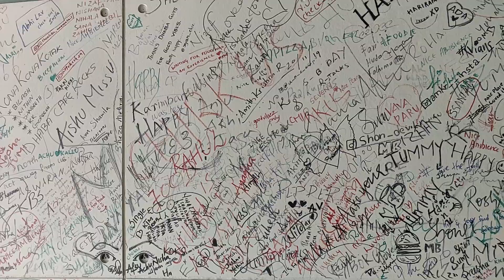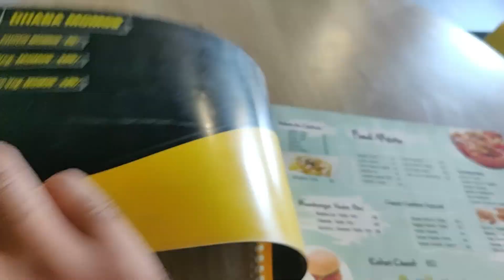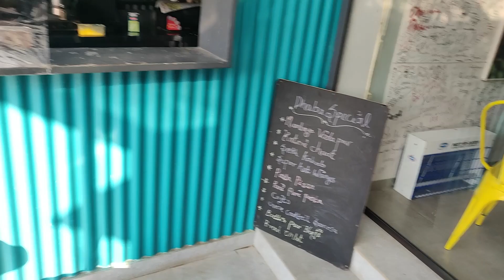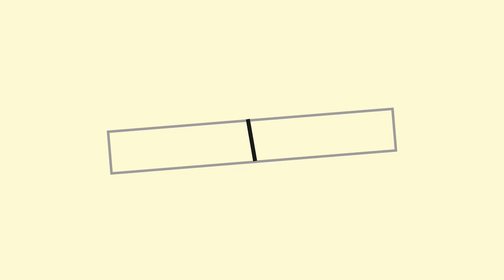Dhaba Café |Palakkad| Authentic VadaPav | Paneer Pizza| Paani Puri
Dhaba Café
After having the food I had a chat with the owner/manager and I came to know that they are actually part of a franchisee chain and all their dishes and ingredients are given to them by the franchise. The paratha I had was Frozen...

Price Details

Pani Puri-30 INR
Paneer Pizza-149 INR
Vada Paav-35 INR
Mint Lime-45 INR
Mix Veg Paratha-89 INR

Ratings
Ambience-4/5(No AC)
Taste-3/5
Expensive?-Nope, But 4 Piece of Golgappas for 30 INR felt steep.

Overall verdict
Being the only place in Palakkad who serve authentic Vadapaav..I suggest you pay a visit to Dhaba café
If you intend to order pizza ask them to hold the mayo far away  from it.

Location
Near Palakkad stadium, Col Niranjan Road.

1-Comment On this Video
2-Follow On Instagram

Welcome to ARAVI'S BLOG
The channel is dedicated to showcase food reviews,recipes and many more
Drop down your valuable advice,opinion and queries down in the comments section.
If you like this video,please share it with friends and family..

BGM credits
Ryan Little
Electric Samurai Trap Music